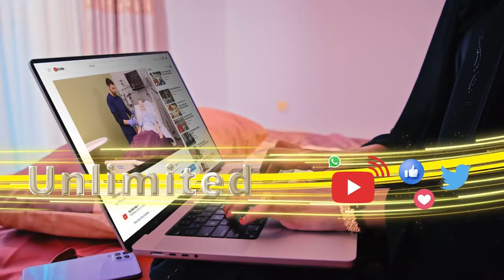Waayojoog"Ibraahin Koodbuur ayaa kugu yidhi Markaad 40 jir gaadho ayaa Reerkiina loo yaaba" Muxsin3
Waayojoog" Dadku waxay yidhaahdaan Ibraahin Koodbuur ayaa kugu yidhi Markaad 40 jir gaadho ayaa Reerkiina loo yaaba" Halgamaa Muxsin Aw cali Q/3aad